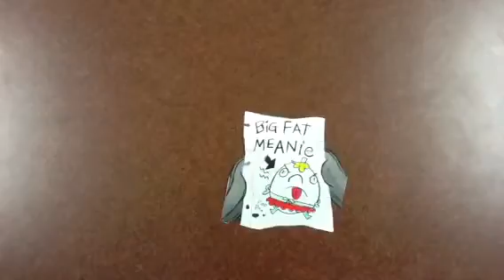Respect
Raynee & Erica